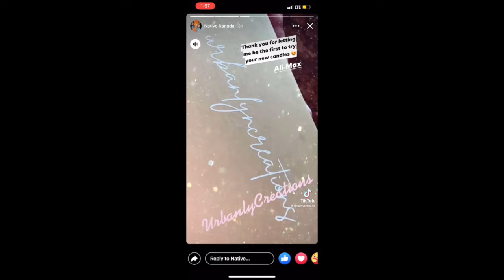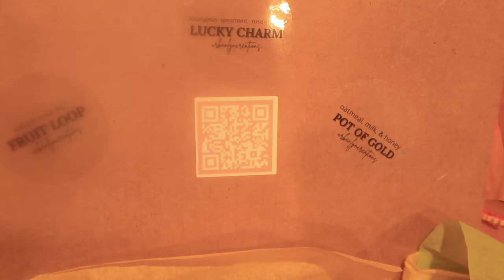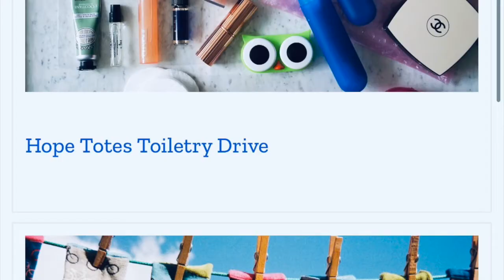SOMEWHERE OVER THE RAINBOW PROJECT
SOMEWHERE OVER THE RAINBOW PROJECT with THE OPEN DOOR MISSION LYDIA HOUSE IN OMAHA, NE

100% of the profits ($400 total) will be donated!!

17/20 sample boxes available for 19.99/each! FIRST COME FIRST SERVE!
COMMENT 999 BELOW IF YOU ARE READY TO PURCHASE ONE!

10 oz options: I have 9 in each flavor and THAT IS IT!
COMMENT 10oz with which flavor you would like:

FRUIT LOOPS
LUCKY CHARM: eucalyptus and spearmint
POT OF GOLD: oatmeal, honey, and honey